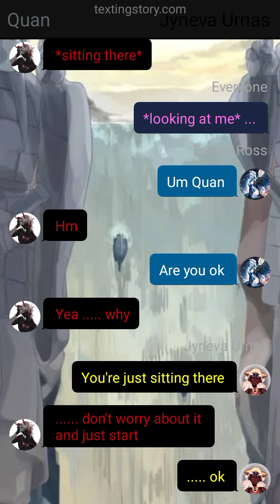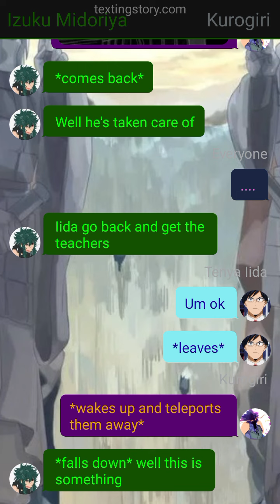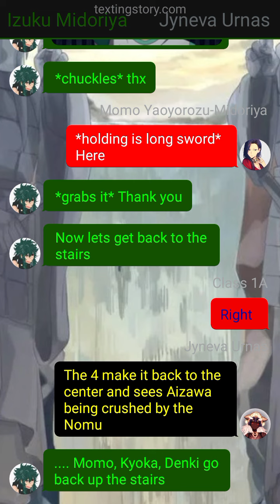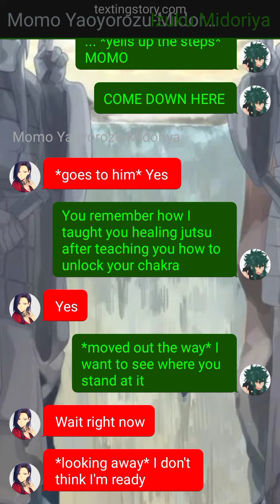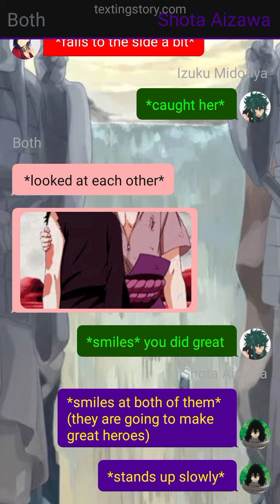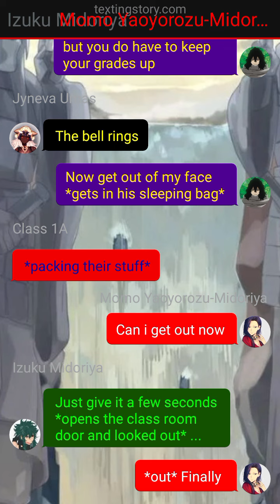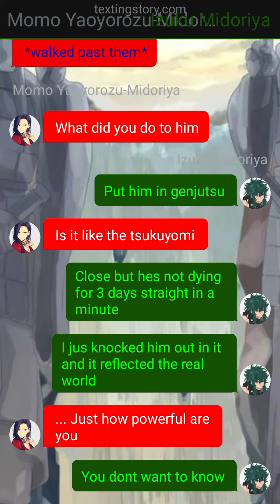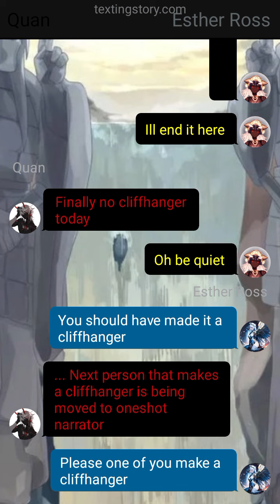Inferno's Descent 🍥 Izuku Uchiha Senju Ep 10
Give me ideas and I might do them for a different series or a one shot

Thinking: ()
Action: **
Intercom: {}